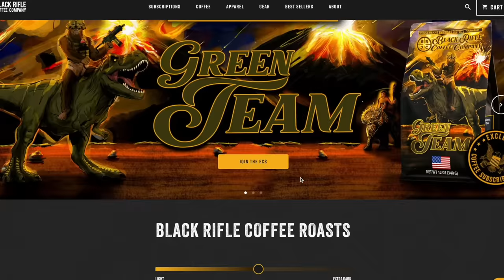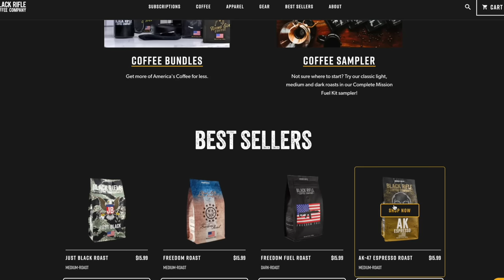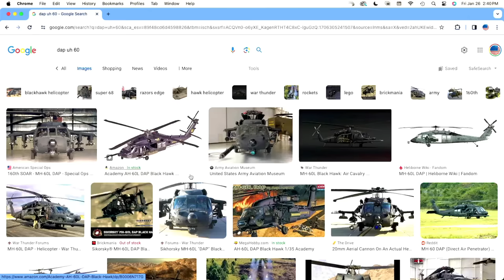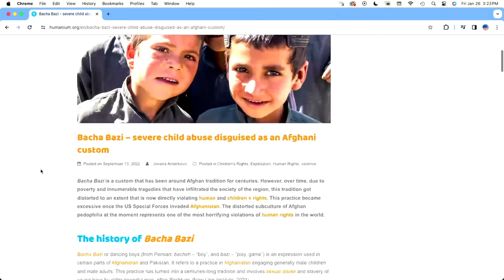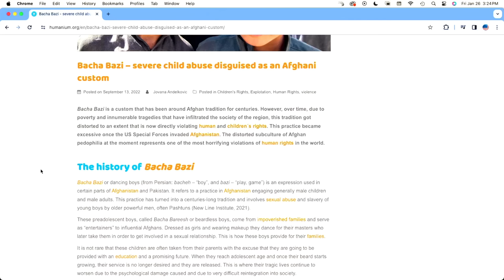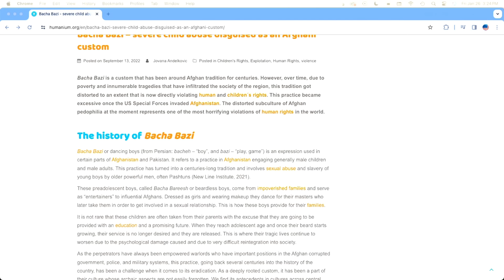Damn The Valley - With Will Yeske and Nick Armendariz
William (Will) Yeske, is an 11-year combat veteran and the author of Damn The Valley, a book detailing time in the Arghandab River Valley during the deployment of 2 Fury to Afghanistan in 2009–2010.  Nick Armendariz is a former Infantryman and Squad Leader with over 7.5 years of service, now serving as the Veterans Programs Director at The Independence Fund.

Will Yeske has transitioned his battlefield acumen into a successful career as a serial entrepreneur. As the driving force behind No Limits Marketing Group (NLMG), Will applies a unique blend of modern marketing strategies and a non-lethal targeting framework derived from military principles to elevate small businesses. Alongside his professional achievements, Will is a dedicated parent and a proactive member of the veteran community, contributing to projects like Racing for Heroes, aimed at supporting fellow veterans.

Nick Armendariz, also a seasoned combat veteran, served as an Infantryman and Squad Leader, accruing over 7.5 years of specialized military experience. His tenure with the 173rd Airborne Brigade Combat Team and the 82nd Airborne Division in Afghanistan has equipped him with invaluable skills, from Close Quarters Combat to Counter-IED tactics. Currently, as the Veterans Programs Director at The Independence Fund, Nick's mission is to empower veterans through advocacy and support, ensuring their seamless integration into civilian life.

Together, Will and Nick share their stories of transition, the lessons learned from their time in service, and how they've applied these lessons to overcome obstacles and forge new paths.

Wolf 21- Check out what they have to offer for the best sleep of your life: